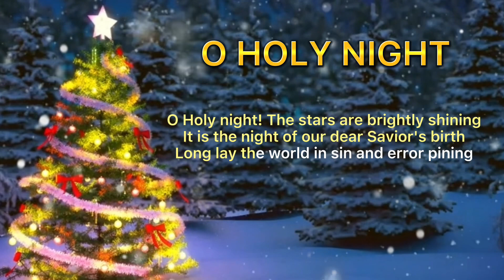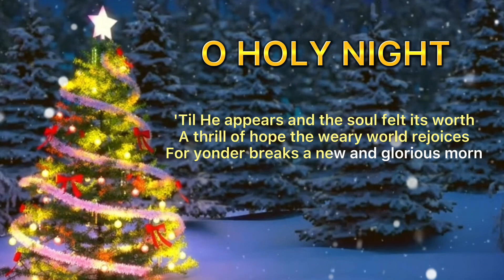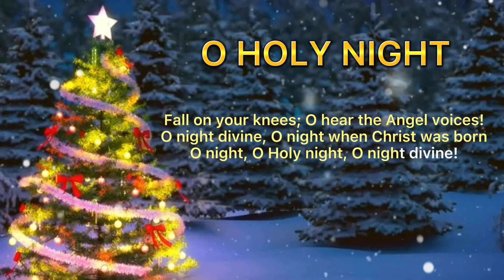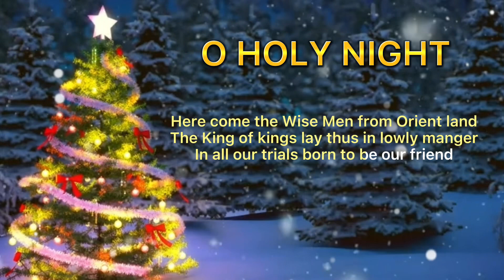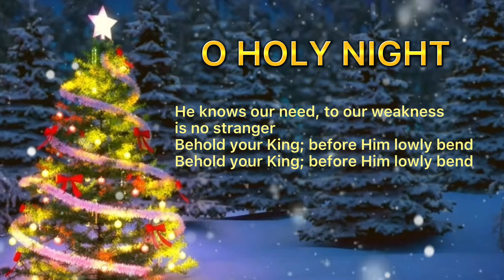O HOLY NIGHT (lyrics) | Instrumental Relaxing Music